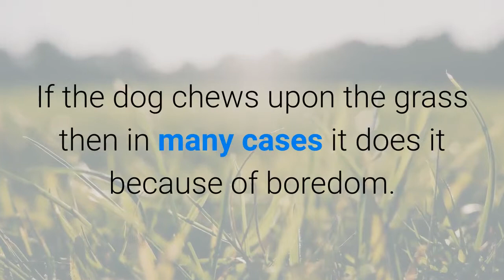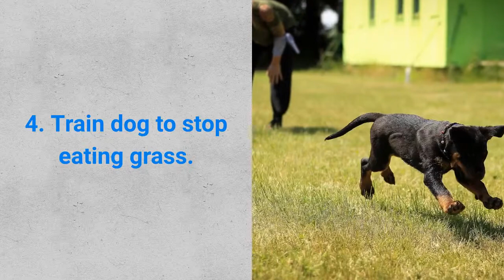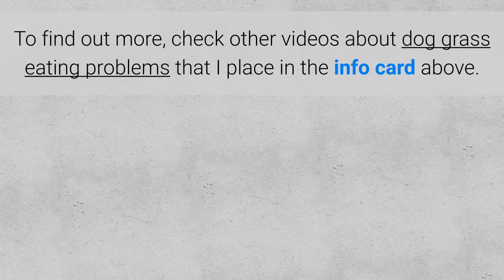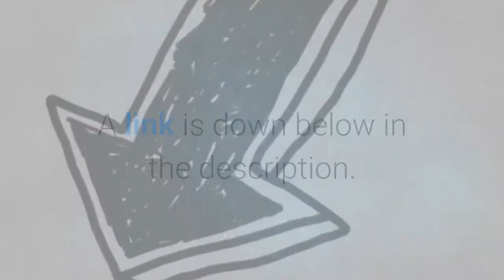How To Stop A Dog From Eating Grass?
Why do dogs eat grass? How to stop a dog from eating grass? How to train a dog to stop eating grass?

Bitcoin: [14yyb87SSpzXpLnoXCa9ff6kLY5oEJjUwP]
Ethereum: [0xd5a7a045a4d0e0ea853269aa4e36fa8be800a3e0]
Litecoin: [LbdHe3eVrSpeH7j1Mpoc4ZJiNdCFCSWj5f]
Dash: [XudqNR2peB1FDeqKNvYtcpqAb5aUSxAQaw]
Decred: [DscNC6uVzc9THnCj3mSawzTzHvN4scYcxVt]

✌️ Transcription ✌️
Hi, Mirko here from Healthy Pet Systems.

Today I will reveal you how to stop a dog from eating grass.

Pet owners who love their pets struggle to understand why dog do things that are sometimes bad for them.

Eating grass is certainly one of these behaviors.

There are many reasons why your dog might eat grass and I create a special video for you where I show you 5 most common reasons so check it in the info card above.

Once you know the reason you will be able to act properly in order to stop this behavior.

Ok, now let's see how to stop a dog from eating grass?

1. Provide your dog enough exercise

If the dog chews upon the grass then in many cases it does it because of boredom.

Provide your dog with enough exercise to prevent grass chewing, how?

a) Play with your dog.

b) Walk.

c) Run and etc.

2. Provide your dog enough time

A dog can seek attention and then he chews on grass and staffs in your house.

Spend enough time with your pet and also, take him to new places to meet new people and dogs.

3. Make dietary changes.

Sometimes you have to make changes in dogs diet to stop the dog from eating grass.

Some dogs eat grass to supplement its diet, due to the lack of vitamins, minerals or fibers.

So making changes in dogs diet could stop a dog from eating grass.

I suggest you add dogs diet these ingredients:

a) Broccoli.

b) Carrots.

c) Green beans.

d) Sweet potatoes.

4. Train dog to stop eating grass.

Training your dog to stop eating grass comes down to the distracting it from eating grass.

It is very useful to train dog basic commands in order to distract your pet from eating grass.

The most useful commands are „stop“ and „leave it“.

I place for you videos in the info card above where I show you how to train a dog to stop eating grass so I suggest you see it.

Do you wanna know is eating grass safe for the dog?

Dogs are very good at food selection.

Little grass won't make him any harm but if the grass eating is excessive then it starts to be a problem.

In cases dog eats grass excessive and vomit frequently I suggest you visit the vet immediately because it can be a sign of more serious problems.

To find out more, check other videos about dog grass eating problems that I place in the info card above.

Also, I created a great guide where I show you 7 reasons why do dogs eat grass & how to correct it.

In it, you will find...
- Top 7 reasons why dogs eat grass?
- Is eating grass safe for a dog?
- List of 17 foods your dog should never eat!

A link is down below in the description.

And remember let's keep our pets healthy! Bye!

▶️ Materials Used In This Video ◀️

Material 1: Why Dogs Eat Grass – 7 Possible Reasons for Eating Grass Explained